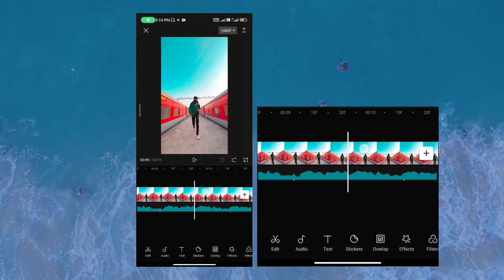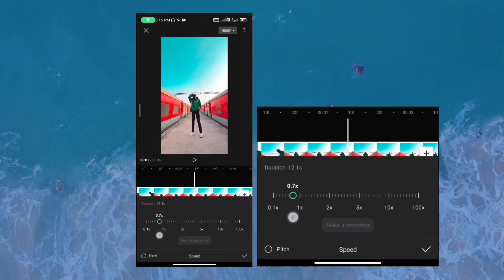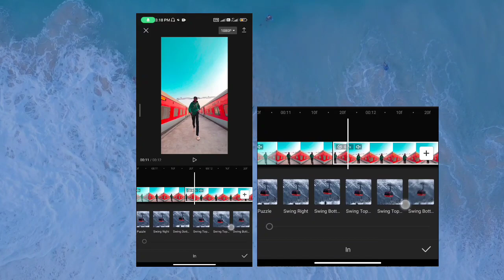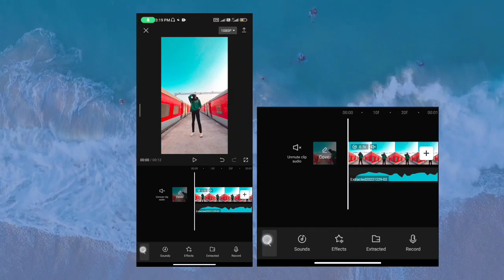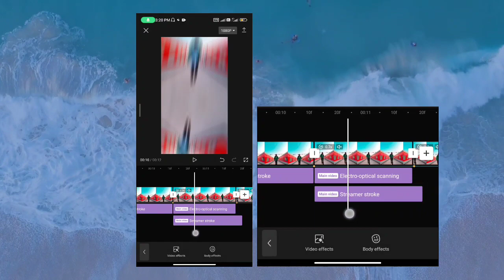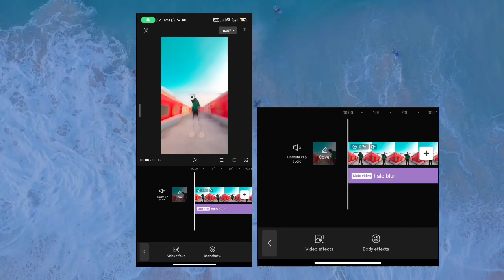Blur +Shake Reels Editing | Reels Editing Shake Effect | Trading Reels Edit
Hello guys...

➤ { 𝙌𝙪𝙚𝙧𝙞𝙚𝙨 𝙎𝙤𝙡𝙫𝙚𝙙 }

* blur effect
* trading reels edit
* shake effect video
* trading reels editing
* shake video effect app
* instagram reels tutorial
* shake video editing app
* shake effect video editor
* shake effect video editing
* reels editing effect in capcut
* capcut halo blur effect video editing
* how to add shake effect in your video
* blur effect video kaise banaye in capcut
* shake effect video editing in capcut app
* first time dekha to hum kho gaya editing
* first time dekha to hum kho gaya reels editing